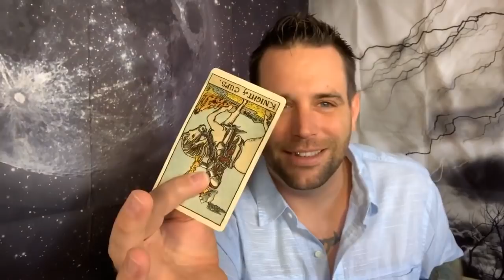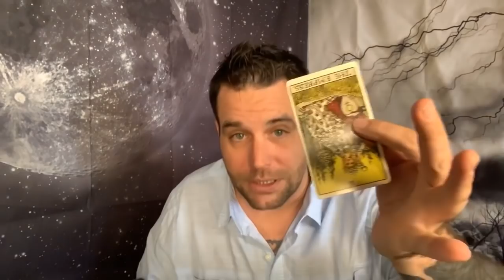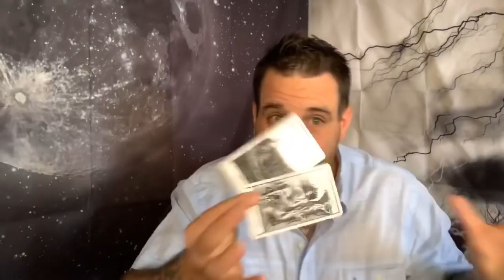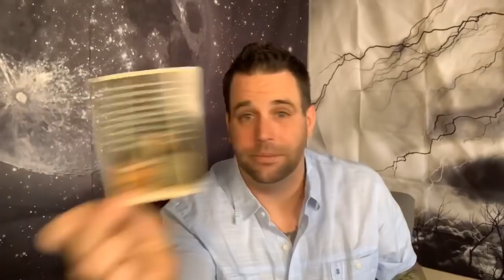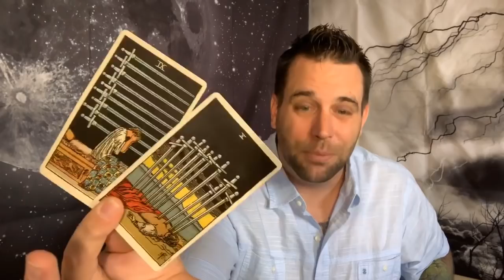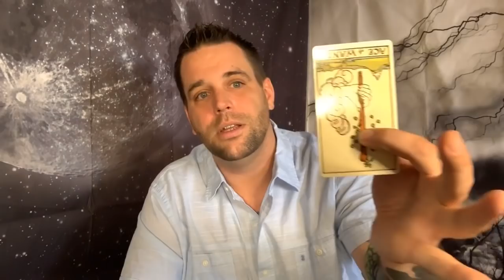Scorpio - taking control of your vibration - October Mid month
— from there a date of availability will be given and a link for payment will be sent to you. Your scheduled date will be locked in once payment Is received.

Readings are prerecorded and uploaded to YouTube unlisted. Meaning only you and whoever you decide to share the link with can view it. The link will be emailed to you once completed.

book me for PERSONAL ADVICE OR A PERSONAL SHOUTOUT on Cameo!!😁

You can send gifts and letters to

please like my Facebook page for extra content

My Instagram name is rich_lopp_